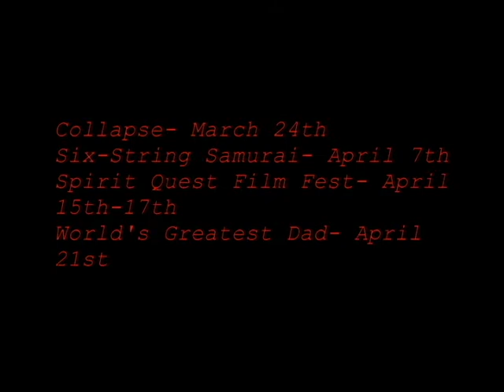Edinboro Film Series Commercial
Written and Directed by Dan Kinem
Shot by Brook White, Tim May, and Dan Kinem
Edited by Tim May
Starring Sam McAuley, Tim May, Zach Owen, and Brook White

A Beedfilms Production, 2011